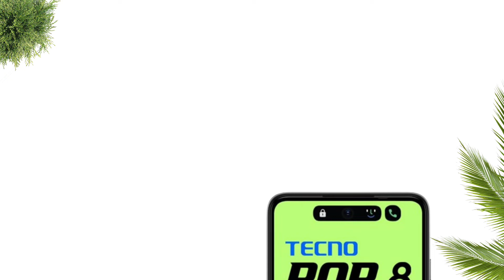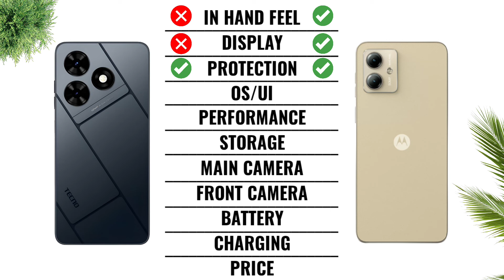Tecno Pop 8 vs Motorola G14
Tecno Pop 8 vs Moto G14 ||
Moto G14 vs Tecno Pop 8
Cover Topic :-
Tecno Pop 8 vs Moto G14 Ful Comparison
Tecno Pop 8 vs Moto G14 In Hand Fell
moto g14 review tamil
moto g14 malayalam review
moto g14 price in bangladesh
moto g14 vegan leather
moto g14 battery drain test
moto g14 and
moto g14 and g32 comparison
moto g14 android 14 update
moto g14 and g13
moto g14 android 13
moto g14 and realme c53 comparison
moto g14 android version
moto g14 and g32
moto g14 android 14
moto g14 charging test